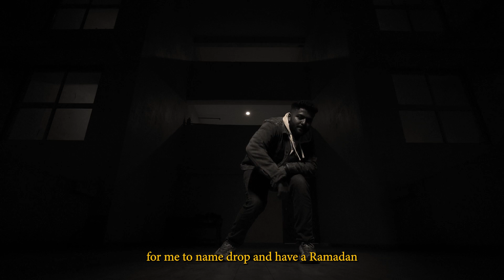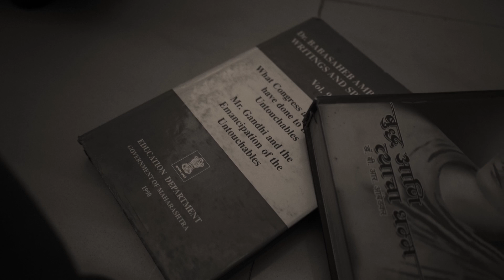REAL - King Of Kalyan (Official Music Video)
This is what real rap is all about. Only bars --~--
This is not a diss track to anyone in person, just a pat on the back of these rappers who have the same flow and same lyrics with no rap technicalities.

Produced,  Written, Performed, Mixed and Mastered , Composer, Publisher
SAHIL RIPOTE a.k.a REAL

Directed and Shot by :
Deepak Koli a.k.a KolaXscenes

Lyrics :

(Verse 1)

To be at my level people really need to visualise, but rebel visualise to get these weed legalise,
There’s several other reasons why we don’t see alike,
Especially when we dream, only I seem to be on grind
These artist don’t share my songs cause I don’t share theirs
I don’t wanna encourage an artist who’s stone head player,
Who hold back for four months and then go ahead say
I’m dropping a bomb, then you blame me when I swear
1,2,3,4 hunt who’s leaf blower
It’s actually Fun to see bros turning into foes
Its my hand Gun, who speak cold closure to these whores
I’m done, to feed these whores who always need more
Learned who leaves door helps me grow and earn cream and dough
I’m from KYN I don’t gotta say no more,
Bro on a day, lightning struck in May when I was born,
Now I raise my pen and make my way, call me lord
To see (sea) amazed finding my peers died in ocean of hip hop
This is a control verse, I’m the KING of Kalyan
If no one’s hurt then you already know no one stand a chance,
No goats for me to name drop and have a Ramadan
Scope me with a diss and you’ll see renaissance
To get me killed you’ll need some serious skills
To pay these bills rappers turn to job and loose touch and say I’m still a rapper

(Hook)

I’ve copped the two thrones and who said I’m gonna use both, foot on one , and who’s against should step in front and I’ll go ahead shoot (X2)

(Verse 2)

If I took a L like a G It I’ll B (be) like I’m Tylenol (tired and all) Question is do I support it, why not?
As long as it doesn’t affect me or any of my songs ,
Dozens infected with aids easily (eazy E) I wouldn’t care at all,
These rappers suge at night same goes for the day
I’m Bag chaser I proved it right , with pen I aim at your head
It’s true that Love makes you crazy, look at me,
She’s way outta my league but she loves the efforts I be, taking to make her all mine she know I’m the only next greatest to rule over m-u-s-i-c and yes I'm the KING